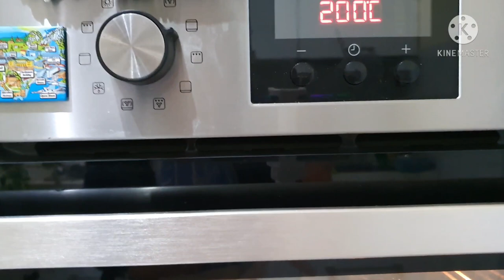How to Cook Bell Peppers Paprika Atsal Healthy Simple Way